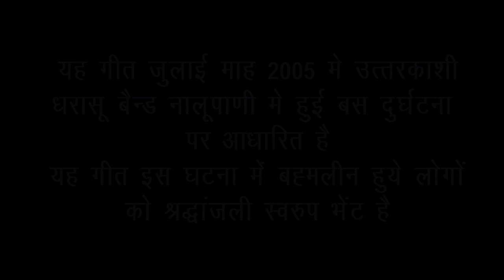Teri Jiya Maji || Latest Garhwali Video Song || Singer: Meena Rana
Song: Teri Jiya Maji
Singer: Meena Rana
Lyrics : Om Prakash Semwal
Act: Madhu Bhatt
Camera: Manoj Chauhan
Editor: Nagendra Prasad
Director: Anil Bisht
Producer: Vijay Rana
Present By:  Anil Bisht Entertainment
Lable: ABE